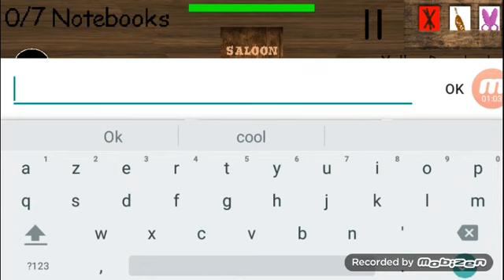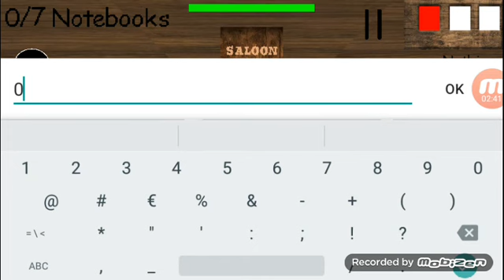Baldi's Basics Wild West Mod Menu Android V.1.4.3 (Baldi's Basics Mod)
Download